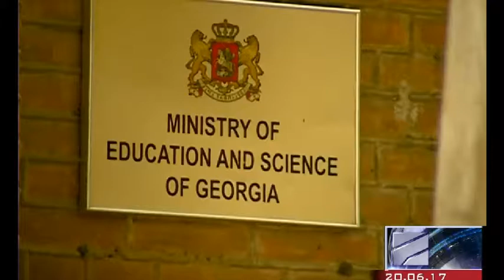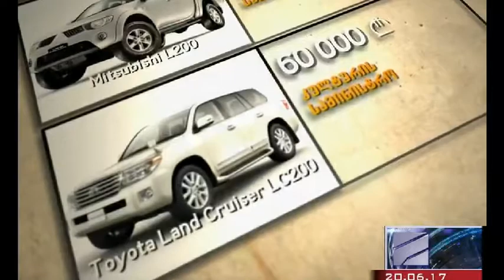20.06.217 - ურიერი - 21:30 წთ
ძვირადღირებული მანქანები